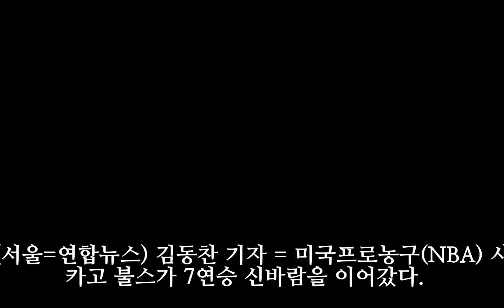NBA 시카고, 동료에게 얻어맞았던 미로티치 복귀 후 7연승